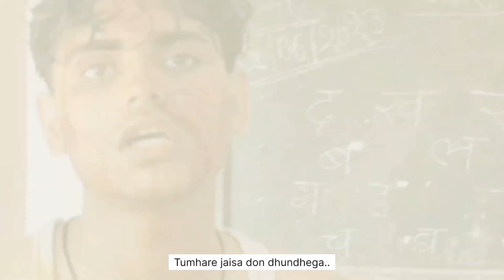KGF Chapter 1 movie spoof |Best Acting scene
Rockey Bhai-Hitesh kumar
Police-Sumit Kumar
Willan-Dilkhush Patel,Ajit kumar,Mahanand kumar

Camera man-Rajesh Kumar

Sooting place-Middle school Bhutauli  malpa